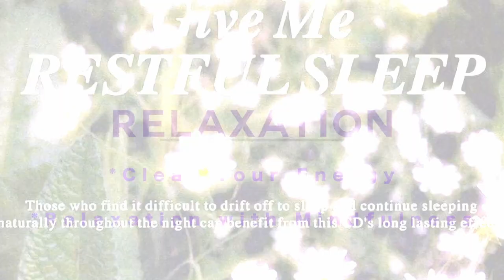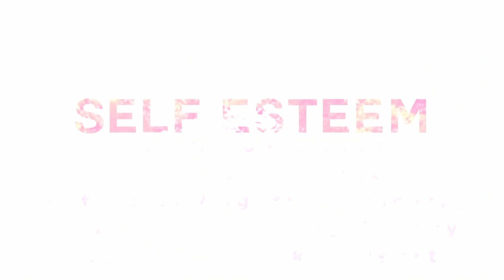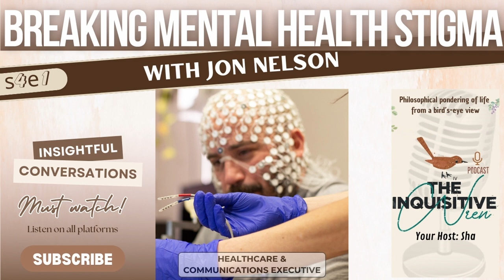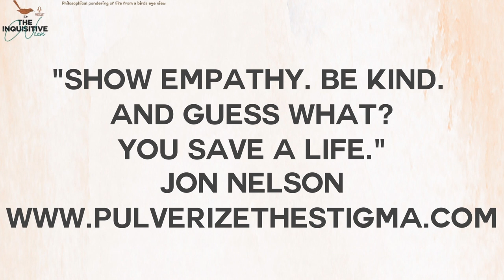Breaking Mental Health Stigma with Jon Nelson EXPERT INSIGHT! s4e1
*CONTENT WARNING: SENSITIVE MENTAL HEALTH TOPICS (SEE HELP BELOW)*

In today’s episode of The Inquisitive Wren Podcast, we are joined by Jon Nelson, a healthcare communications executive and an expert by experience in mental health. Jon shares his deeply personal and heartfelt journey through depression, sharing how he overcame significant challenges and eventually became part of groundbreaking research in the mental health field.

Jon was one of the first patients to undergo magnetic brain stimulation, an innovative treatment that proved successful in his recovery. Now, he is passionately dedicated to breaking the stigma surrounding mental health and using his story to inspire others.

Get ready for a powerful conversation filled with insight, vulnerability, and hope. Grab a cuppa, settle in, and join us for an awe-inspiring episode that’s sure to leave you with valuable takeaways!

If you are affected by any of the content in this episode and need to seek help, please see support below:

Stay curious and empowered—follow The Inquisitive Wren Blog for deeper insights into mental health, wellness, and personal growth!

Have something to share and would like to be a guest?

Music is creator's own, by Lawrence Baulden, copyright Sha LeWilante